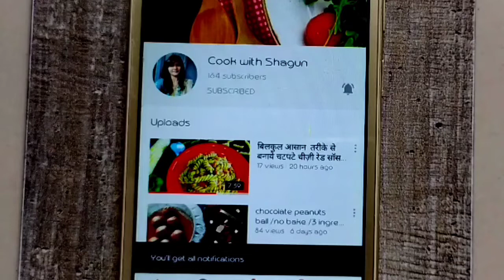होटेल जैसी स्वीट कॉर्न सूप रेसिपी घर पे ही /sweet corn soup /sweet corn veg soup/ स्वीट कॉर्न सूप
Hello foodies,

restaurant style sweet corn soup recipe👍 enjoy

soups
ghar pe soup recipe
ghar par soup recipe
healthy soup
monsoon soup
corn soup
corn soup recipes
sweet corn soup chinese
corn soup chinese
corn soup chinese style
corn soup chinese style recipe
restaurant style soup recipes
veg sweet corn soup
 vegetable sweet corn soup
મકાઈ નો સૂપ કેવી રીતે બનાવાય
મકાઈ નો સૂપ
how to make sweet corn soup
how to make sweet corn soup at home /how to make veg  sweet corn soup at home